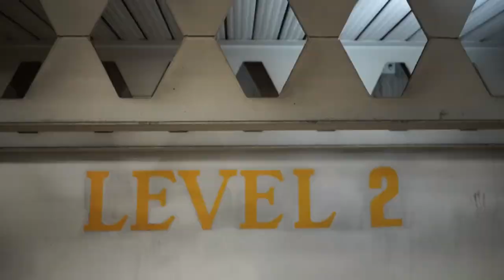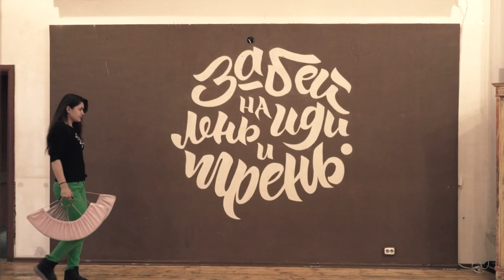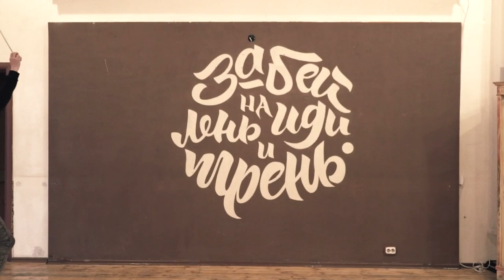Timmehtek | 2019 Sessions | Tech poi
A compilation of my 2019 clips. (likely missing a bunch pre-June, but it's all i have access to)

If you want to help me make more videos (my camera that most of these weer filmed on has been stolen along with some other gear), feel free to contribute